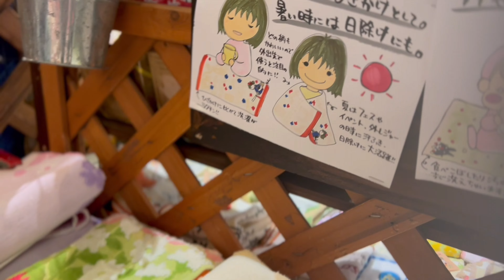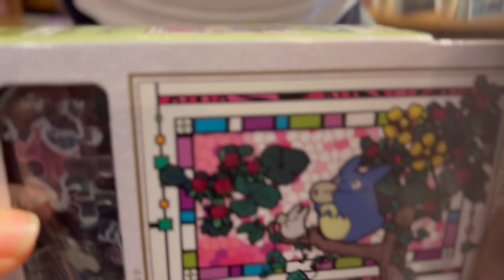We visit the Studio Ghibli Store in Yufuin, Japan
We browsed through the Studio Ghibli Store in Yufuin, Japan. There were so many cute merchandise especially plushies and figurines. We saw so many Tottoros at this Acorn Forest (name of the store). We filmed as much as we could until we were told to stop filming.